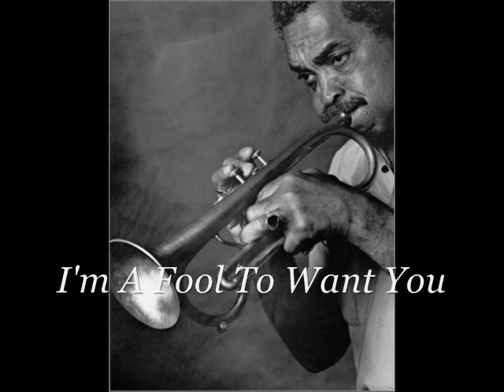I'm A Fool To Want You - Art Farmer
Art

Art Farmer(tp), Tommy Flanagan(pf), Tommy Williams(b), Albert Heath(ds).

Recorded . Sep. 21, 22 & 23, 1960.

Argo / Cadet